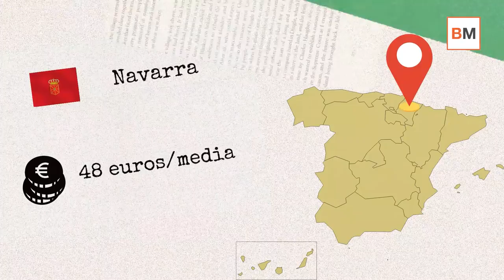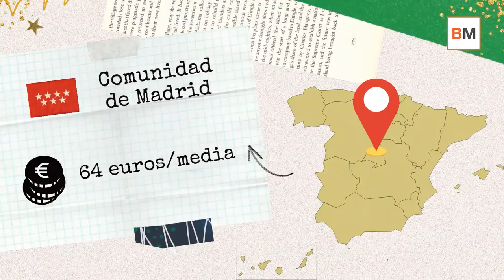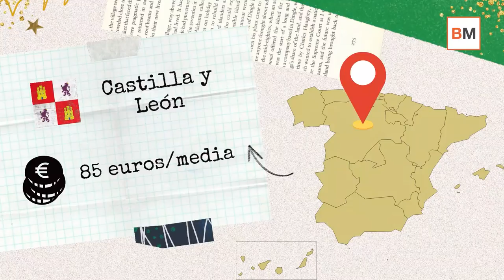💸 ¿Qué Comunidades gastan más en LOTERÍA de Navidad?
Según los datos publicados por Loterías y Apuestas del Estado, en 2020 cada español gastó de media en la Lotería de Navidad 55 euros, una cifra inferior a la de 2019 y 2018, los cuales el gasto medio por persona se situó en 61 euros y 62 euros respectivamente.